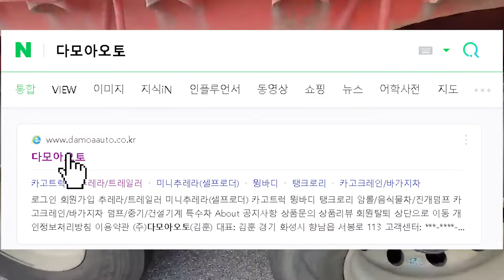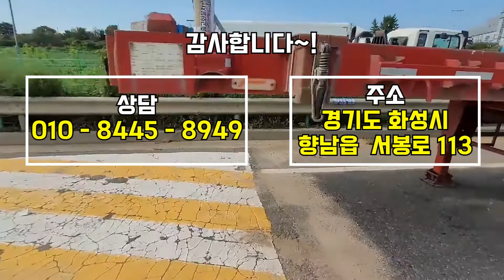동우특장 평판 트레일러 보조지지대 설치 판매합니다~!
안녕하세요.
영상 속 차량에 관하여 궁금하시거나 다른 문의사항 있으시면

인스타그램
네이버에 (다모아오토) 검색!